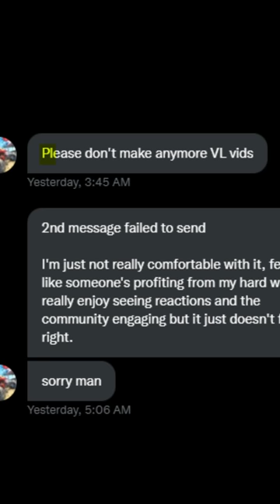Roblox Developer Threatens Youtuber To STOP Making Videos About His Game or ELSE..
A Roblox Developer from the QuadraTech group THREATENED a Youtuber to stop making roblox videos about his game such as roblox funny moments which are family friendly lets plays in the gaming niche based off the game Vehicle Legends. This confused many players as Youtuber ItsMatrix has no swearing in his roblox roleplay, roblox memes, no cursing, new update, commentary style videos which are very kid friendly gameplay filled with funny moments.
Games like Vehicle Legends are Roblox simulators which often feature memes from Youtubers showing off the roblox experience with playthroughs of video games. These Roblox vehicle games are roblox online game deriving from roblox channel, roblox games, lets play roblox, simulator.